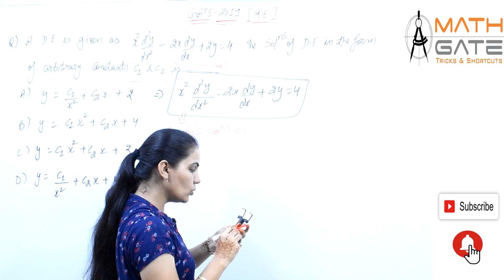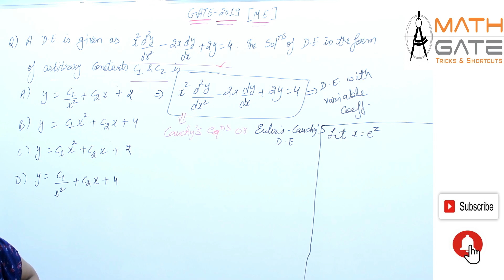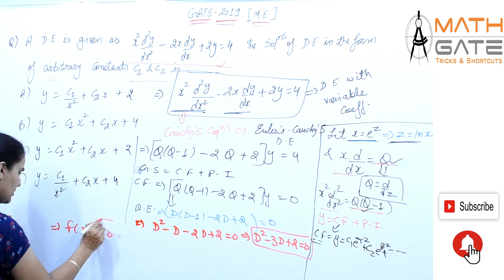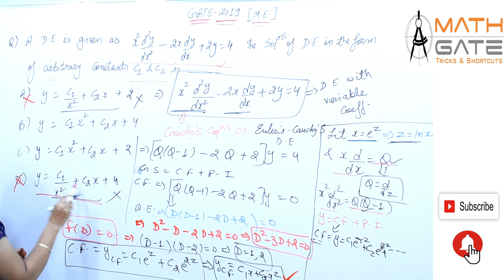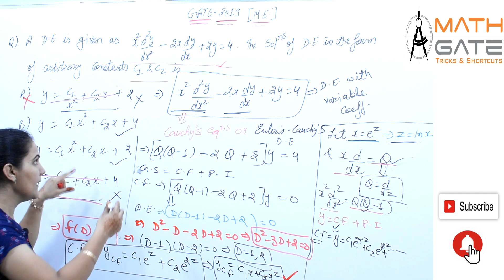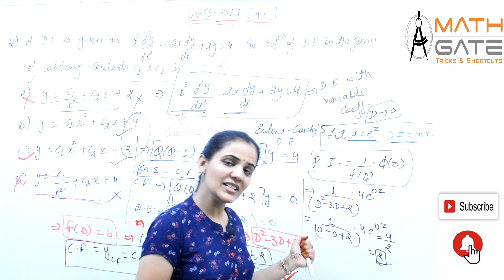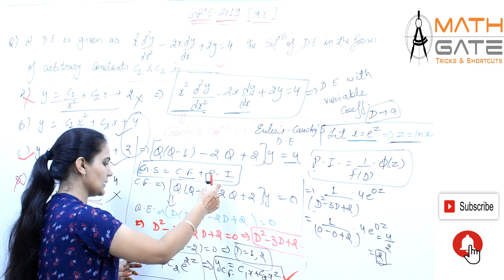GATE 2019 Exam Solution I Mechanical Eng. I MATHEMATICS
This video covers solution of GATE 2019
Exam ME Paper
Subject : Engineering Mathematics
Faculty : Priyanka Sharma Mam